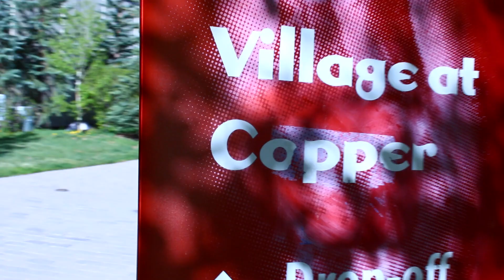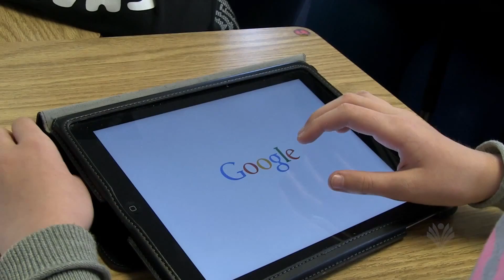InnEdCo 2014 Keynote Video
Film produced by the film students at Rock Canyon High School in Douglas County.